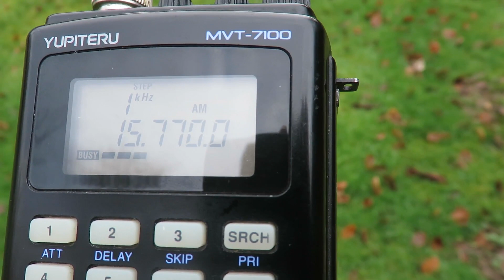Yupiteru scanner on shortwave: 15770 kHz The Overcomer Ministry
What its like to hear a good shortwave signal on a wideband scanner. Here I am listening to The Overcomer Ministry via WRMI Florida. I still would not recommend a scanner for shortwave listening. It is better to go for something like a XHDATA D-808 for DXpeditions & if you are a beginner to the hobby.
Received in UK on 23/02/20 @ 1538 hrs UTC with a Yupiteru MVT-7100 & a whip antenna during a DXpedition in the field.